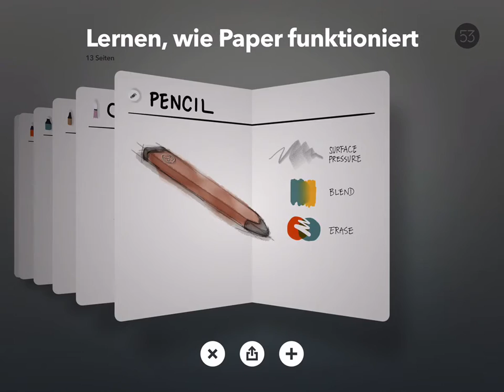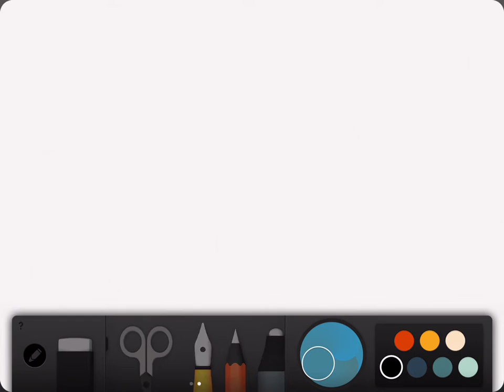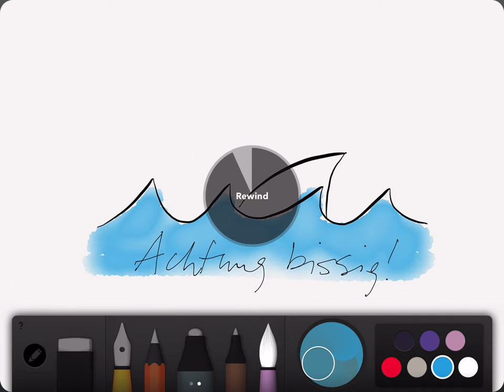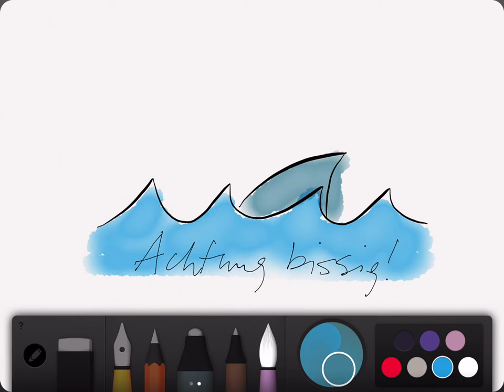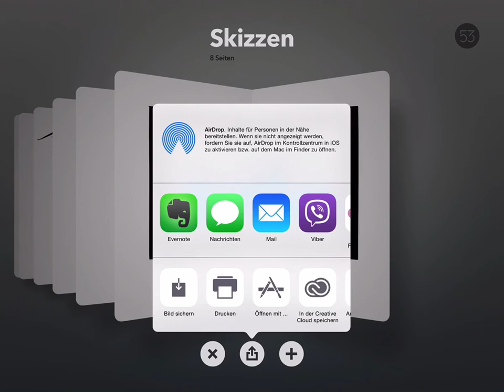Paper by FiftyThree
Einführung in diese geniale Zeichnungsapp.